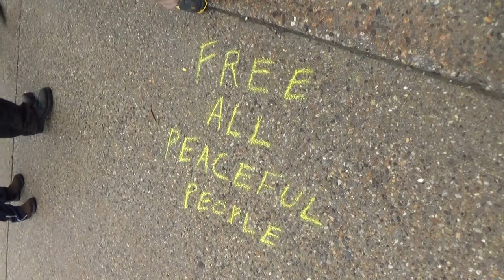NH 420 2019 Rich Paul Speaks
The annual 4/20 celebration in front of the New Hampshire State House takes place as a wedding party concludes on the lawn. Activists gather to share knowledge and cannabis. Chalkings are done on the sidewalk in support of human liberty. Rich Paul addresses the crowd as those in attendance commemorate the time and date.